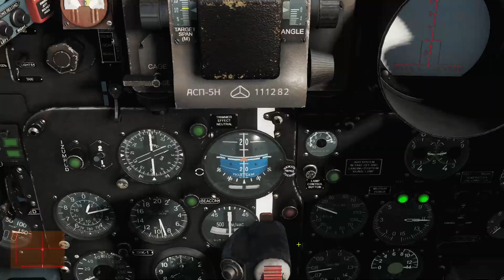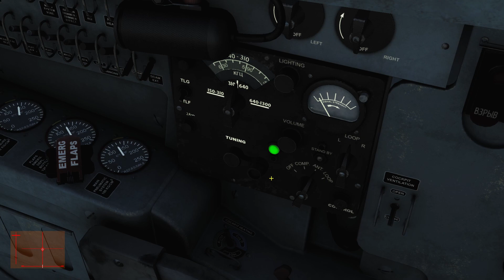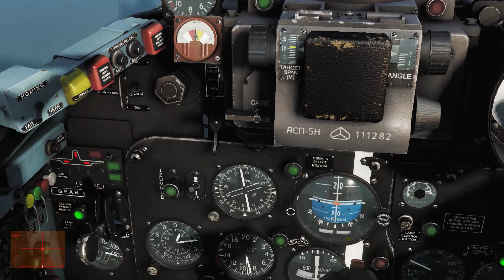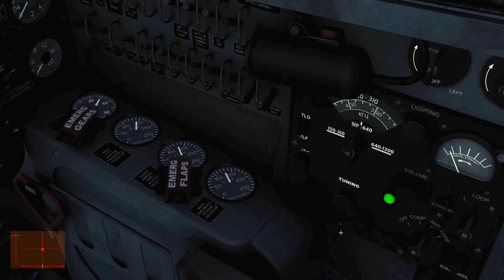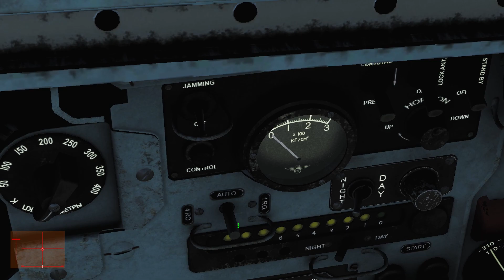Tutorial Mig-19P: Mission compète et expliquée du décollage à une fin épique